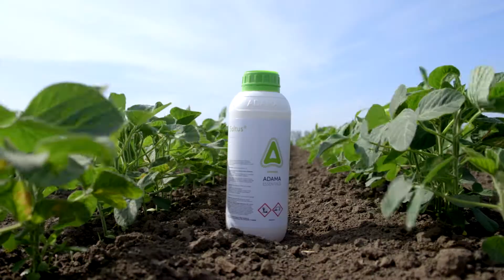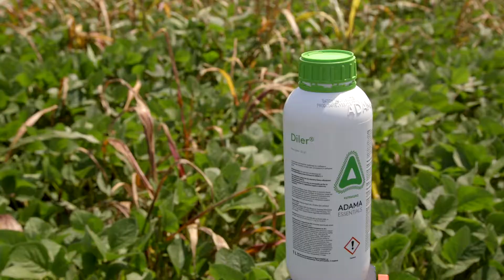Do kompletne zaštite SOJE uz ove preparate — PROVERENO Dobra rešenja za Sve Tretmane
Do kompletne zaštite soje u nekoliko proverenih koraka! Kompanija Adama preporučuje preparate koji su primenjeni u specifičnim etapama zaštite soje, počevši od prvog tretmana, sve do suzbijanja sirka. Korovi u soji ne moraju da predstavljaju problem domaćim proizvođačima! ✔️✔️✔️

Stručni savetnik: Dušica Popović

00:00 Intro
00:10 Protiv ambrozije zaštita preparatom Mistral
00:39 Kako uraditi korektivni tretman?
01:07 Zbog čega je Kalif sve korišćeniji preparat?
01:22 Preparati za suzbijanje uskolisnih korova
01:38 Gde se primenjuje preparat Diler?